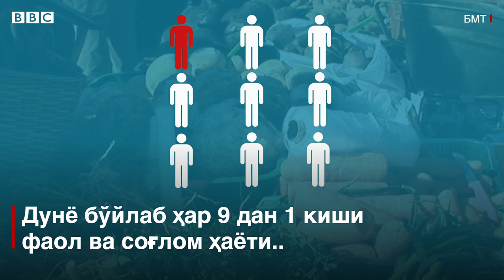Бўзчи белбоққа, деҳқон буғдойга ёлчимас замон бўлдими?- BBC Uzbek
Бўзчи белбоққа, деҳқон буғдойга ёлчимас замон бўлдими?

Бирлашган Миллатлар ташкилотининг ҳисоб-китобларига кўра, дунё бўйлаб энг оч қолаётганлар озиқ-овқат етиштириш билан шуғулланаётган деҳқонлар ва боғбонлардир. Дунё бўйлаб ҳар йили тўйиб овқат емасликдан 820 миллион инсон азият чекмоқда. Лекин вазни меъёридан ортиқ ёки семиз одамларнинг сони бундан ҳам кўп. БМТнинг Озиқ-овқат ва Зироат ташкилотига кўра, Ер юзида 10 миллиард одамни боқишга етадиган озиқ-овқат етиштирилади.